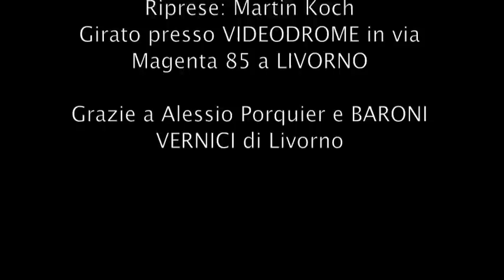Frusciante al Cinema : Warcraft - L'Inizio (Maggio 2016)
▼▼CONTINUA SOTTO▼▼

Per pagare le bollette gestisce un videonoleggio dal nome significativo: Videodrome.